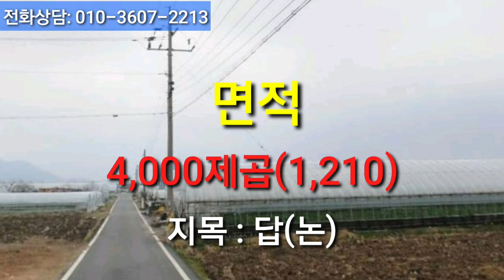🏕20-42[전남권부동산토지]🏞나주산포비상활주로부근생산관리지역논(1,210)매매~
전라남도 나주시 산포면 등정리 (산포비상활주로풍차마을앞 부근)
생산관리지역 비행안전3구역 가축사육제한구역 4,000제곱
(1,210)답(논)현재 비닐하우스 3동 있음 포함하여 추천용도 비닐하우스
경영할분 장기투자할분 적합
 매도가 4억9000만원.